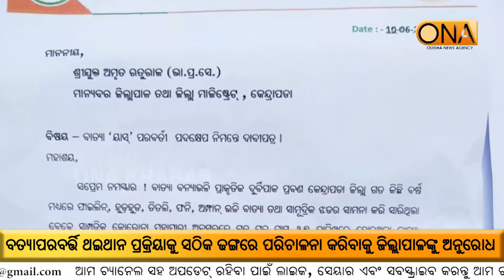To properly manage the post-storm thither process, Request to the Collector